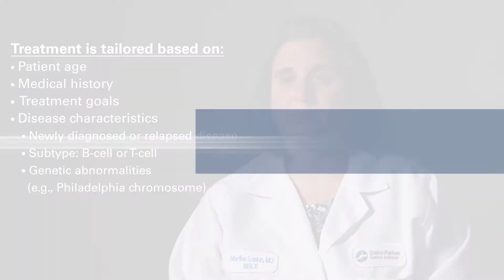Treatment for Adults with Acute Lymphoblastic Leukemia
Marlise Luskin, MD, MSCE, a leukemia specialist at Dana-Farber Cancer Institute describes treatment for adults with acute lymphoblastic leukemia (ALL). She explains treatment considerations for younger adults and older adults with ALL. For more information about our Adult Leukemia Program,